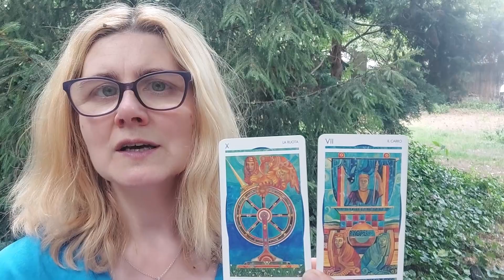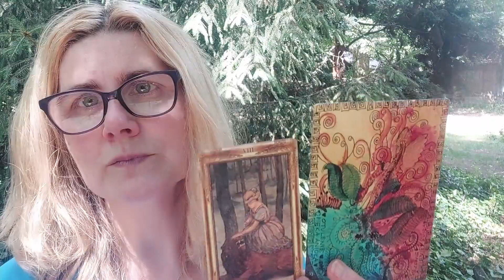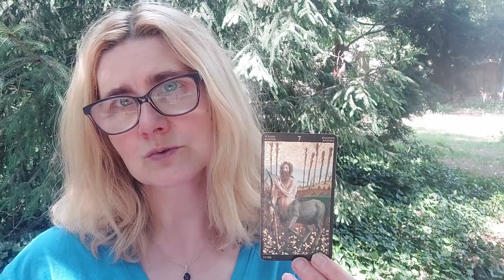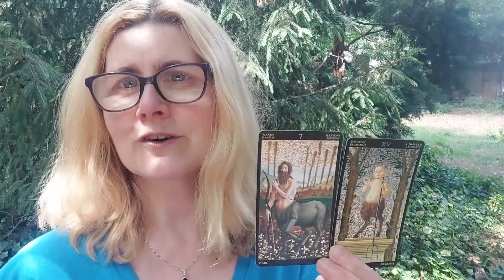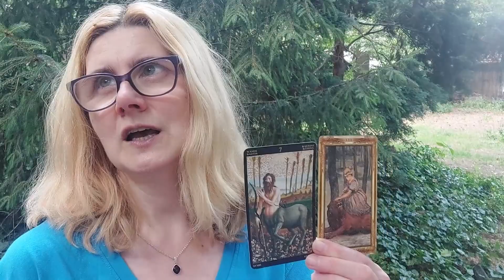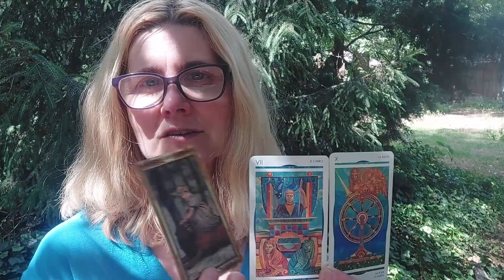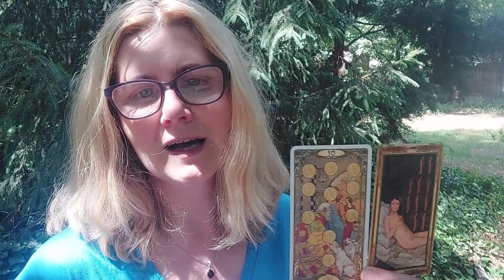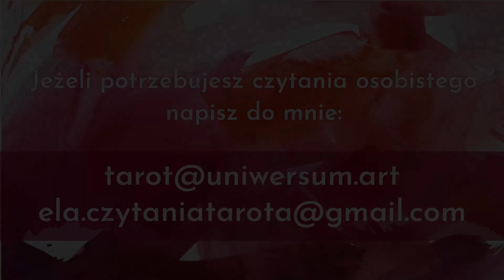Byk - Lato 2023 | Czytanie Letnie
uniwersum.art
Potrzebujesz indywidualnego czytania z kart tarota napisz do mnie:
Znajdziesz mnie na Facebook:
i Instagram:
tarot.eli.uniwersum

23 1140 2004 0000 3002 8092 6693